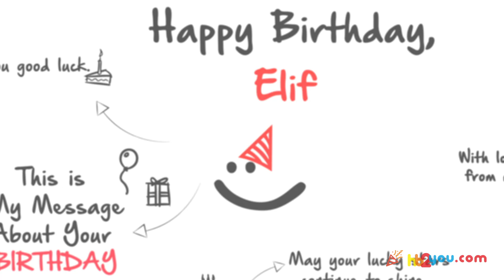Happy Birthday Greetings for Elif! 🎂🎉 | Happy Birthday Wishes, HB2You Elif!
🎁 Celebrate Elif's special day in a truly unique way with a personalized birthday greeting!
🎈In this heartwarming video, we've crafted a custom 'Happy Birthday' message just for Elif.

Happy birthday, Elif! 🍰🎂